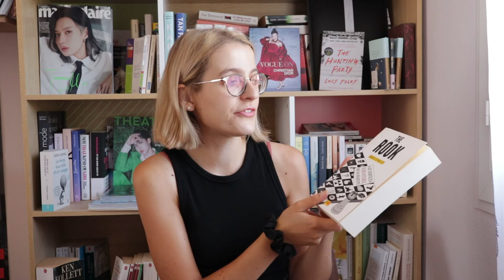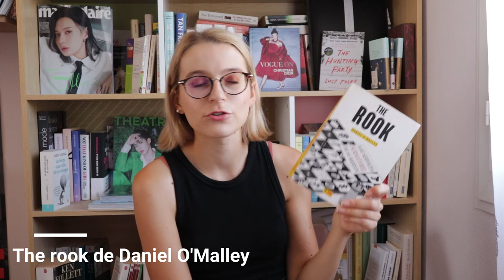MES LIVRES À LIRE AVANT D'ALLER EN CORÉE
Comme je pars de façon officielle direction la Corée du sud pour un an fin août, j'avais envie de vous faire une vidéo, sur les livres que je souhaitais lire avant de partir là-bas. Comme je vais largement devoir limiter mon poids de bagages...

Je porte:

- Top: Zara

Livres cités:

- Chaos de Patricia Cornwell

- Les derniers jours de nos pères de Joel Dicker

- Blanc mortel de Robert Galbraith

- Prime time de Jay Martel

- Carter contre le diable de Glen David Gold

- The rook de Daniel O'Malley